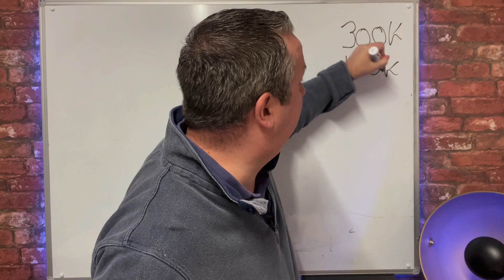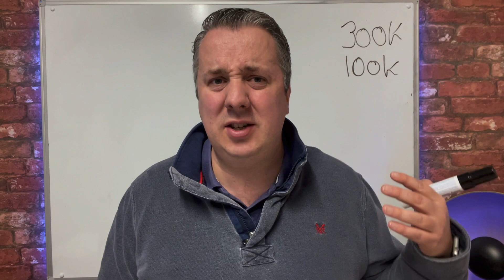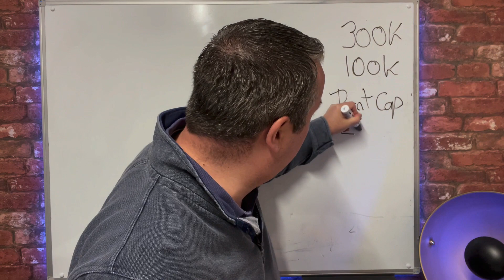Why Are There So Few Homes To Rent? Property Investing UK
Why Are There So Few Homes To Rent?

There is a huge lack of properties to rent in the UK.  You might have seen in the news recently as many as 50 people viewing one rental property.  I myself have had properties going for much higher than the asking rent due to the lack of stock.

So why is there a lack of properties? This video gives you all the answers.